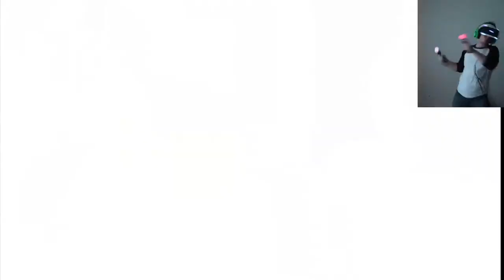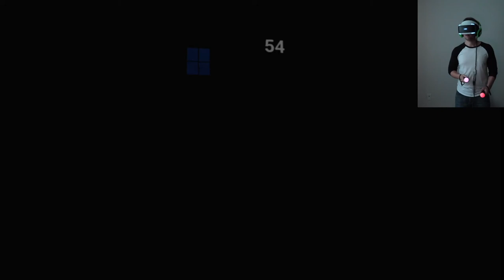VR Five Nights At Freddy's : HElp WaNTed (Part 2), Fnaf 3/P&S BroKE mY BrAiN!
08:17 if you want to see me start rethinking my life choices. Parts and service start
bonnie 17:05
chica 21:00
freddy
24:00 foxy
28:00
Darkrooms 33:00

VR Five Nights At Freddy's : HElp WaNTed (Part 2), Fnaf 3 Broke my brain Man this one hurt me hard boys. in vr fnaf 3 is definitely the scariest fnaf by far pretty sure If i continued fnaf 3 My heart would have exploded.

Parts and service was fun but they ove to trick you with moron tests especially in the bonnie level. right is left and left is right and remember its BONNIES LEFT!

Are you ready for the ultimate secret of fnaf vr help wanted?

4 unique experiences

YOU’RE HIRED – Time to get your hands dirty. Repair claustrophobic ventilation systems, troubleshoot broken animatronics that could activate at any moment, or spend your evenings cowering in the nighttime security guard office.
CELEBRATE – Confront your favorite killer animatronics including; Freddy, Bonnie, Chica, Foxy, Springtrap, The Mangle, Funtime Foxy, and Circus Baby.
FUN FUN PRIZES – Toys, Plushies, Bobbleheads, and candy candy candy! Earn super fun prizes you can play with at the interactive Prize Counter! Collect well hidden Faz-Tokens to unlock even more rare collectibles for more SUPER FUN FUN FUN.
PIZZA PARTY – Scenes from classic titles have been updated and remade for a fully immersive VR experience including; Five Nights at Freddy’s, Five Nights at Freddy’s 2, Five Nights at Freddy’s 3, Five Nights at Freddy’s 4, and Five Nights at Freddy’s: Sister Location.

Five Nights at Freddy’s VR: Help Wanted is a virtual reality experience for the PSVR  HTC Vive and Oculus Rift. FNaF VR: HW is a collection of classic and original mini-games set in the Five Nights universe. Survive terrifying encounters with your favorite killer animatronics in a collection of new and classic FIVE NIGHTS AT FREDDY’S™ experiences. “Where fantasy and fun come to life!”